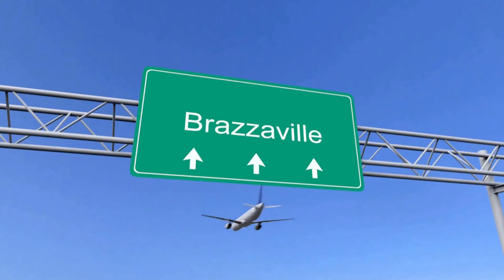AFRIKANAM VIDEO new music